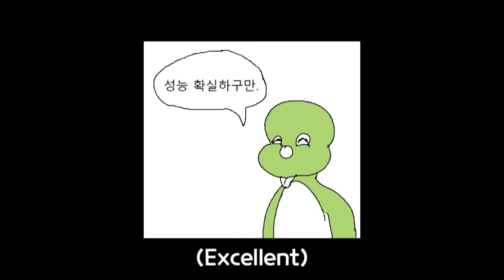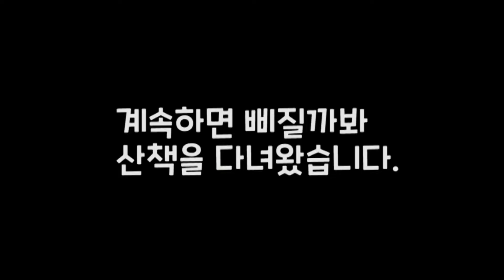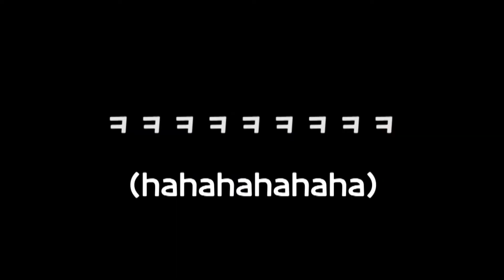허스키에게 사진 찍는 척하며 카메라물총을 쐈을 때 현실반응-dog reaction to camera-like watergun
이번 영상엔 영어 선생님을 모셨는데요.

소개합니다!

파파고선생님과 구글번역기선생님!!!(와아아아아)

다있소에서 천원에 파는 물총으로 혼자 동심의 세계로 빠졌습니다.

여러분도 해보세요 꿀잼 입니다.

물론 당하는 레오는 부들부들 했겠쥬?